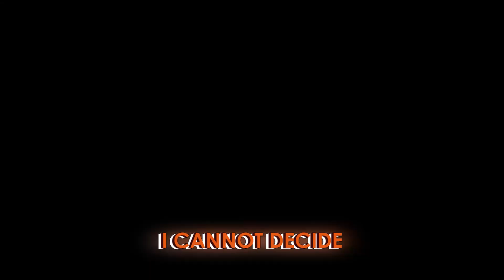OG - Reggie (Lyrics Video)